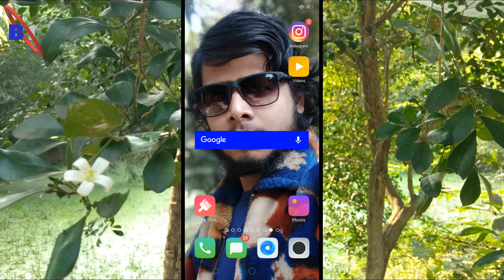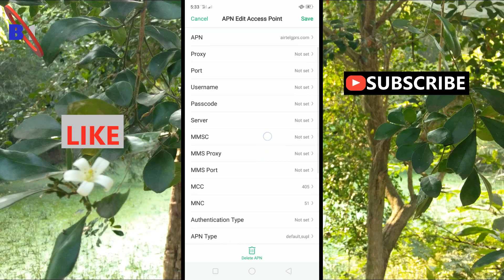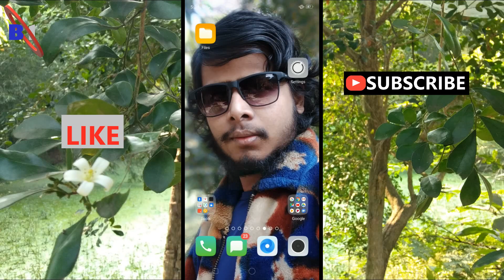Realme 2 & Realme 2 pro High Speed Internet Setting | Internet Speed increase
Hello Friends,from this video you can Learn How to increase internet Speed in realme 2 & Realme 2 pro . You can Learn about Realme 2 pro internet setting . just follow this steps in the video & you will be able to increase internet speed in your realme 2 mobile Easily.